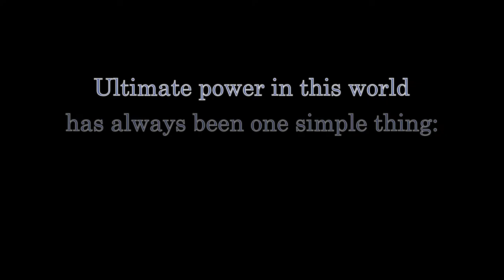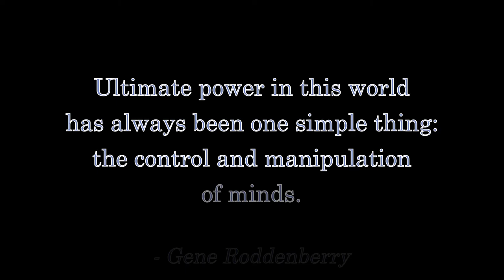MGTOW: Should Men Marry?